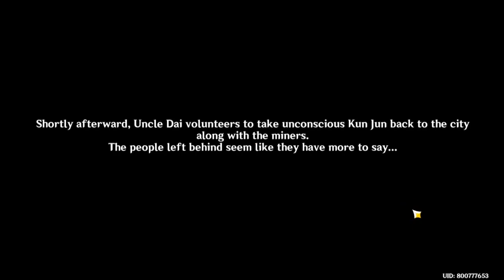Zhongli Story - Historia Antiqua Act 2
Zhongli Story - Historia Antiqua Act 2 No Mere Stone
Full Story (Spoiler Alert)